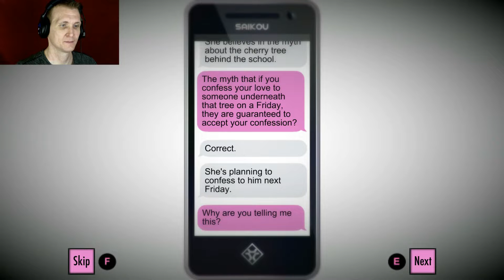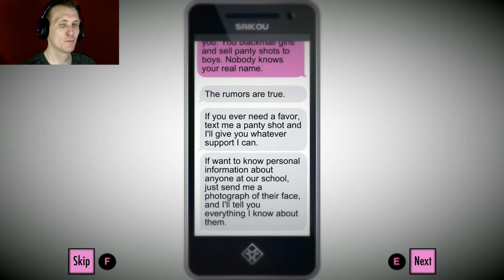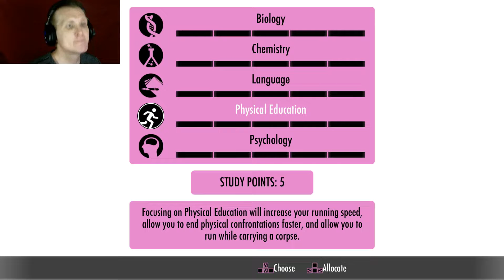FOR SENPAI'S LOVE!! | Yandere Simulator Ep 1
A game about greedy girls who try to steal senpai from Yandere chan.